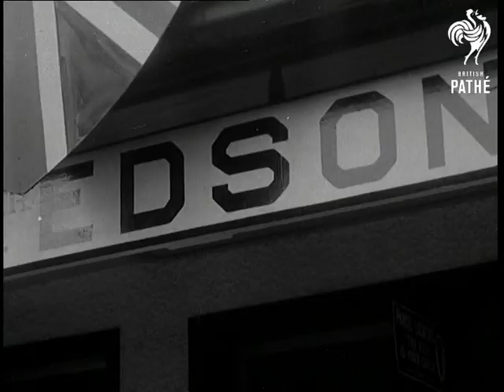Royal Tour - Edmonton (1951)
Full title reads: "Royal Tour - Edmonton".

Travel shot from observation car of Royal train - crowds cheering. Travel shot from train showing snow-capped mountains. Travel shot from side of train passing mountains. CU Sign "Edson". SV Princess Elizabeth (later Queen Elizabeth II) and Prince Philip, Duke of Edinburgh walking towards past cheering kids. CU Two women. SV Princess holding bouquet talking to a woman. SV Duke talking to schoolchildren. SV Crowds watching. LV Princess and Duke walking towards alongside train, snow-covered ground. CU Princess and Duke shake hands with engine driver. Angle shot, Duke climbs aboard engine into cabin. CU Princess smiling from cabin window. CU Princess with driver in cabin at controls. CU Philip in cabin. SV Princess looking out of window of cabin. CU Controls. SV Royal train drawing in at Edmonton. SV Crowds waving. CU Pan, Princess walking at side of train with Mayor. GV Legislative building. SV Princess receiving presents on balcony. SV Crowds watching. SV Princess receiving small fur coat as present. SV Pipers marching past. SV Children in kilts on steps. SV Children waving. SV Princess and Duke waving from balcony.

(Original material in UN 2401 A) (Orig.Lav.) (Orig."A")
 FILM ID:1481.06